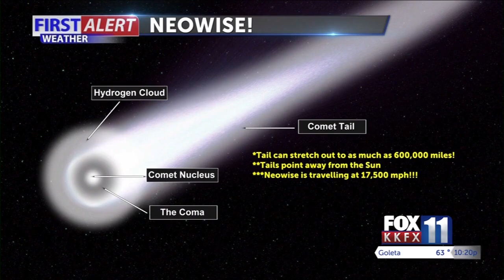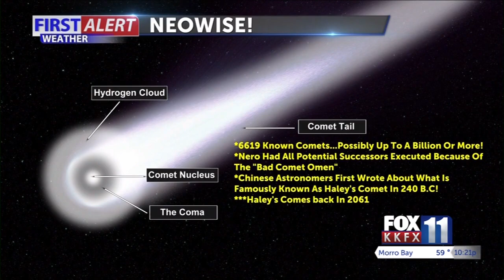Westmont College professor offers comet-watching tips